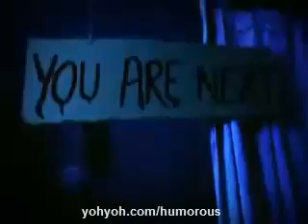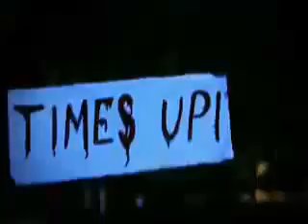Holi special - Very Funny add by vanish